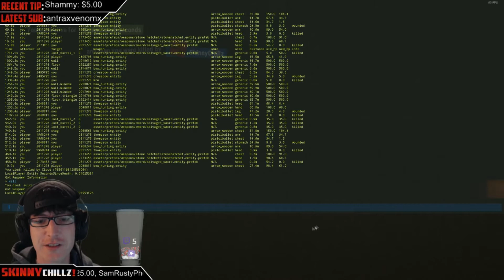Old Funny Moments With Bchillz